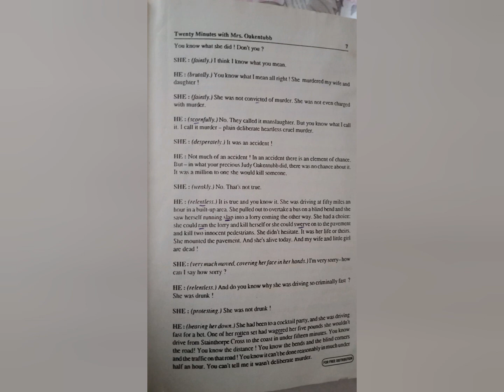page no 7, Twenty minutes with Mrs Oakuntubb by frank arthur.